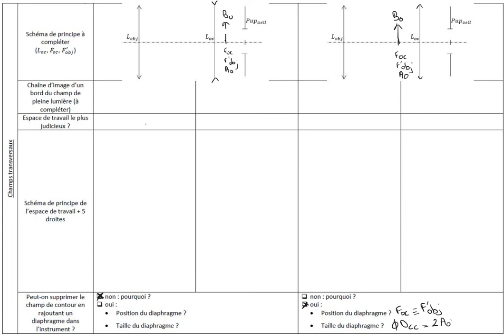6-Fiche instrument (partie 5 sur 5)